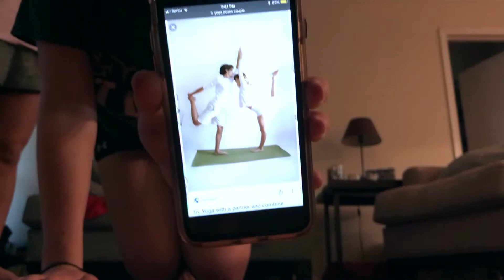WE TRIED BEING FLEXIBLE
Myla and I do the yoga challenge, and semi fail.
Watch to the end for bloopers.